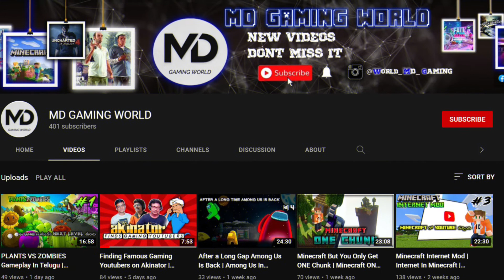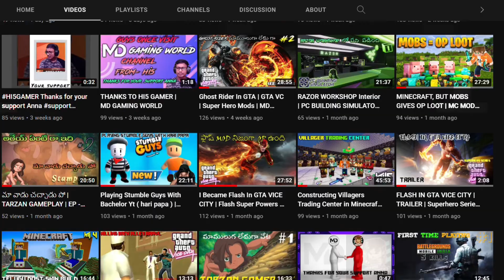BEN 10: Power Trip - Cleaning The City - Part 2 | in Telugu | MD GAMING WORLD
▶This Video : BEN 10: Power Trip - Heat Blast Mission! - Part 2 | in Telugu | MD GAMING WORLD

👉 All playlist link is available HERE -

ben 10: power trip - this game is huge! - part 1 | in telugu,ben 10 in telugu full episodes,ben 10 telugu,telugu ben 10,ben 10: power trip gameplay in telugu,ben 10: power trip in telugu,ben 10 power trip,ben 10 power trip gameplay,ben 10 power trip game,ben 10: power trip,ben 10 power trip full game,ben 10 power trip all aliens,ben 10 power trip all bosses,ben 10 power trip gameplay walkthrough part 1,ben 10 power trip game pc,hi5 gamer,